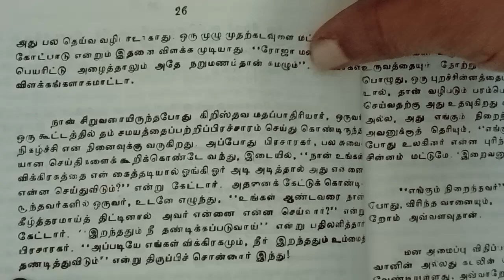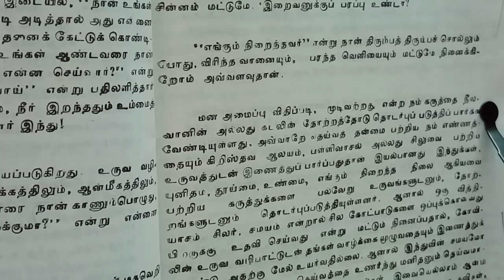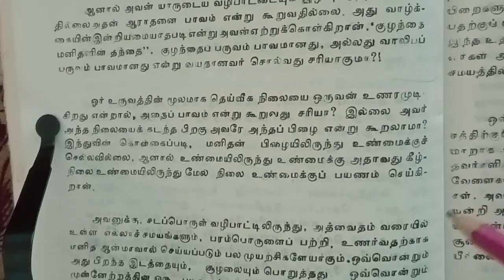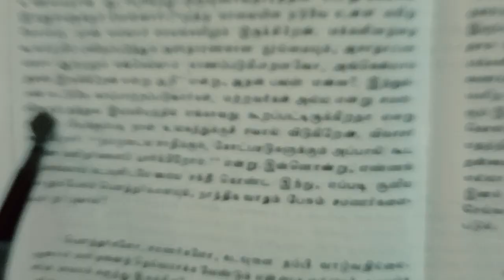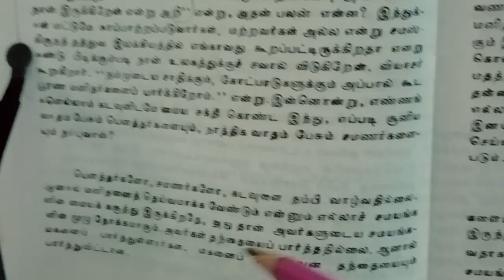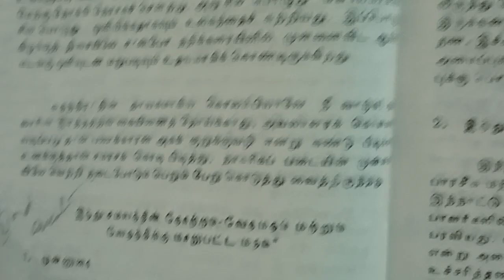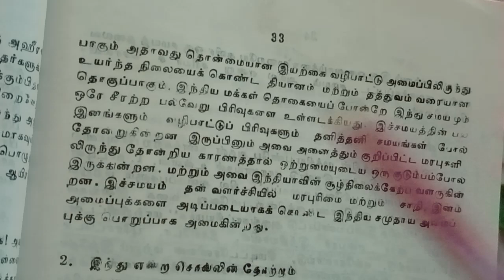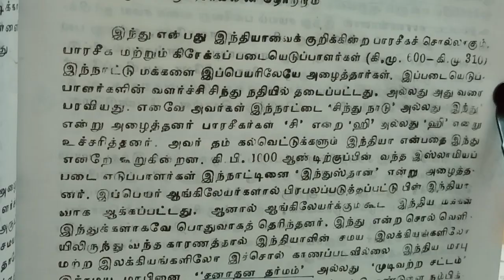27 November 2024.@Anbudan lkn. Phylosophy and Relegion.இந்து மதம்.சுவாமி விவேகானந்தர் உரை.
@Anbudan lkn. Phylosophy and Religion.
How to  know    about Hinduism.
இந்து மதம். சுவாமி விவேகானந்தர் உரை. உலக சமய மாநாடு.
பிற மத நல்லிணக்கம். மத ஒற்றுமை. இந்து மத பண்பாடு பற்றிய அவரது விளக்கம்.முடிவு.
இந்து சமய தொடக்கம்.
பெயர் காரணம்.
5000 வருட பழமையான சமயம்.
https//.Facebook.com.
WwwAnbudan lkn. Com.
#@Anbudan lkn. Phylosophy and Religion உலக சமய மாநாடு சுவாமி விவேகானந்தர் உரை முடிவு இந்து மதம் முன்னுரை பெயர் காரணம் # 5000 வருட பழமையான மதம்.